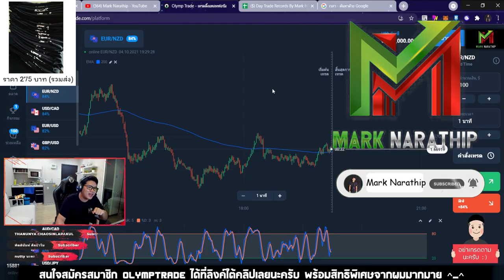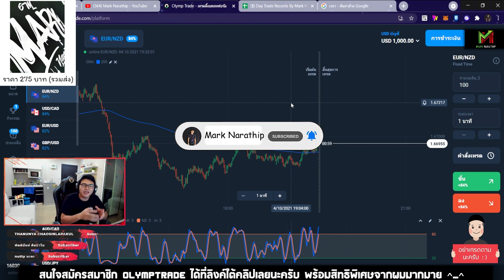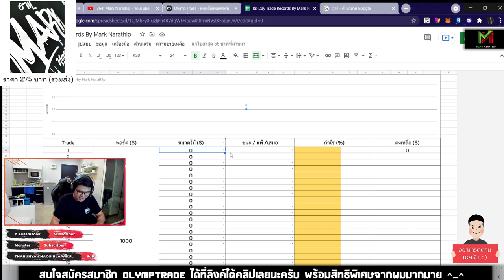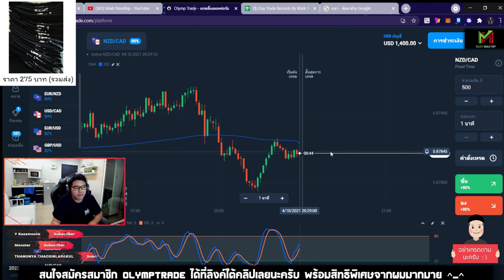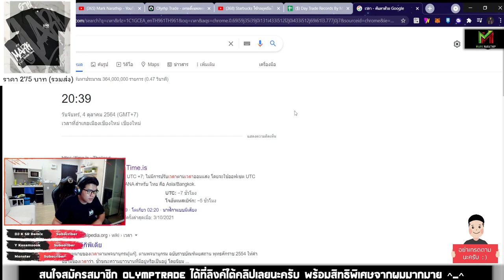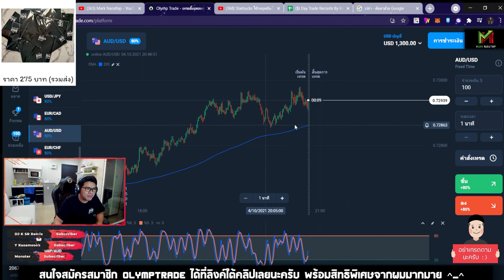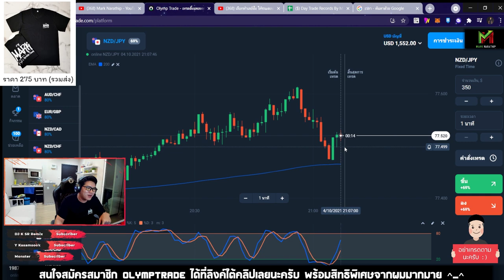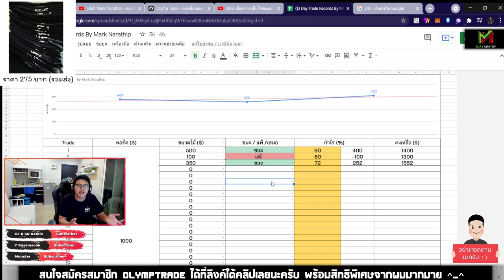Day Trade เทรดแก้มือ กำไร +552$ 😍😍 - เทคนิค STO533